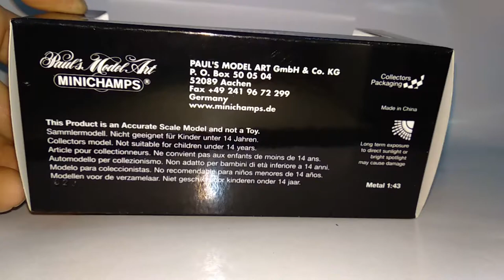Renault Wind ,Minichamps,1:43.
Огляд модельки Renault Wind ,Minichamps,1:43.